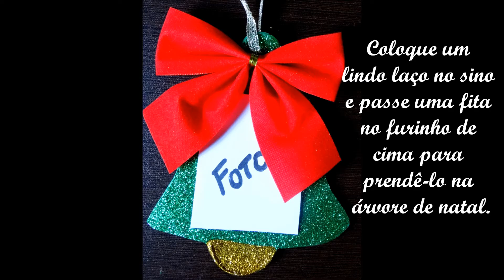Enfeites para a Árvore de Natal - Sino com a foto do aluno - Lembrancinha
Clique em GOSTEI, se você gostou!

Materiais e Marcas:

♥ E.V.A. com glitter verde;
♥ Cola branca e glitter dourado;
♥ Laço vermelho;
♥ Um pedaço de Fita

Vídeo sobre o E.V.A. com Glitter